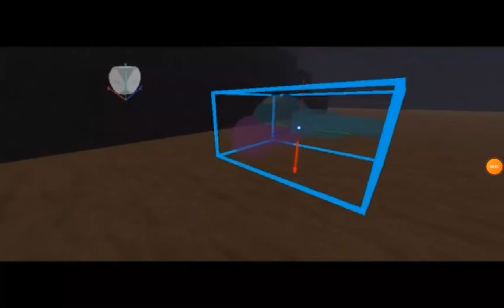Pibby vs. Corrupted AJ (The Boss Fight: Part 4 Scene)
This is it...We get to see who is the champion (The Boss or The Savior?)